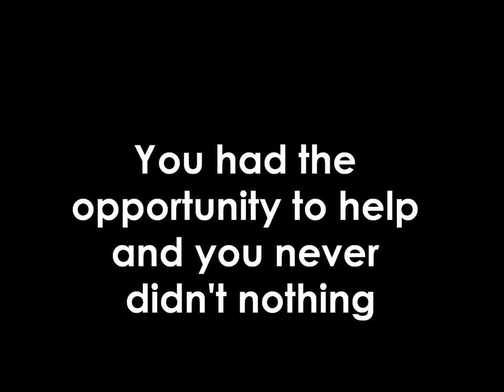Let Love Live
Hey Guys! Hope you like the video. Our first video, but that's not gonna be the last one, a lot of projects are coming.
This Video is Made by Juliet from MyTeenagerLife's channel.
She's behind this amazing video! So, all the rights of the video goes to her! Thank You Juliet!
Copyright by © MyTeenagerLife & Let Love Live